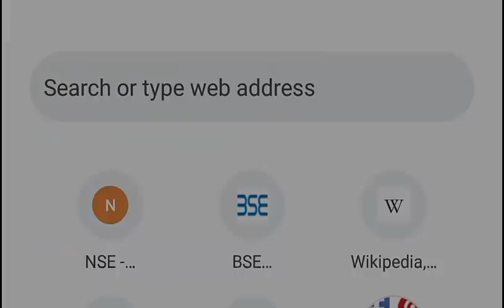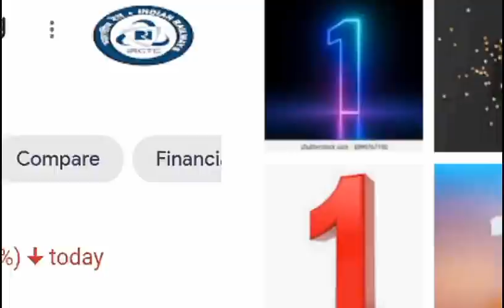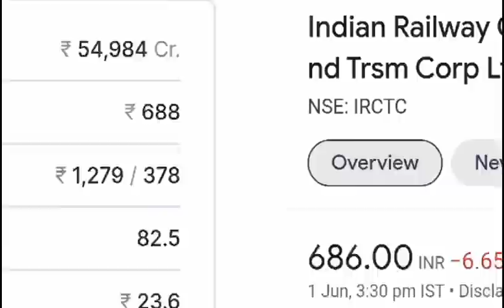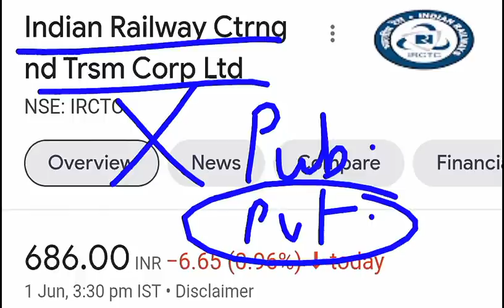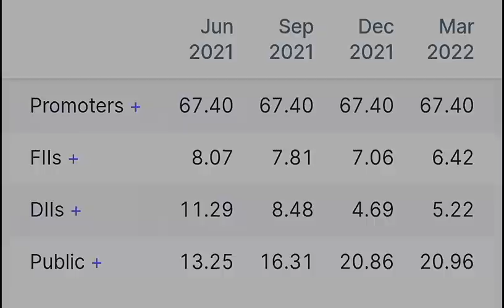IRCTC धमाकेदार 05 BREAKING NEWS 😱😱 ✅ IRCTC SHARE LATEST NEWS ✅ IRCTC STOCK TARGET ✅ IRCTC PLANS SMKC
TY :)

TOPIC COVERED :

IRCTC CRASH
IRCTC CRASHED
IRCTC SHARE CRASH
IRCTC SHARE CRASHED
IRCTC STOCK CRASH
IRCTC LOWER CIRCUIT
IRCTC SHARE DOWN
IRCTC EXIT LEVEL
IRCTC TARGET
IRCTC
IRCTC RESULTS 2021
bonus share meaning
bonus share explained
Bonus Shares GOOD or BAD
SMKC
STOCK SPLIT
SPLIT
latest stock market news
Split
bonus news
split news
smkc
irctc buy price
IRCTC SHARE
SMKC
TRAIN
IRCTC MULTIBAGGERSTOCK
IRCTC SUB DIVISION
IRCTC BONUS SHARE
IRCTC BONUS STOCK NEWS
LATEST SPLIT
IRCTC KYU GIRA
AAJ IRCTC SHARE KYU GIRA
IRCTC RAILWAY STOCK
IRCTC SPLIT NEWS
IRCTC SPLIT
IRCTC MULTIBAGGERSTOCK
IRCTC BONUS NEWS
IRCTC AAJ KYU GIRA
IRCTC SHARE AAJ KYU GIRA
IRCTC DOWN REASON
IRCTC STOCK CRASH REASON
IRCTC EXIT OR HOLD
IRCTC BUY LEVEL
IRCTC LOWER CIRCUIT ME STOCK KAISE SELL KARE
SMKC
IRCTC RESULTS 2022
IRCTC RESULTS

TY :)